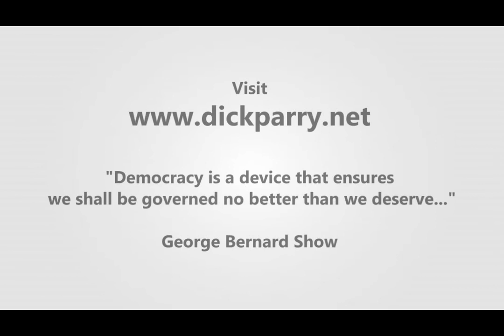Dick Parry Superpacs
Presidential candidate Dick Parry aka Rick Perry pleads to real amercians for donations to one of his many Superpacs. He assures America that he will strangulate Obamas package and save America